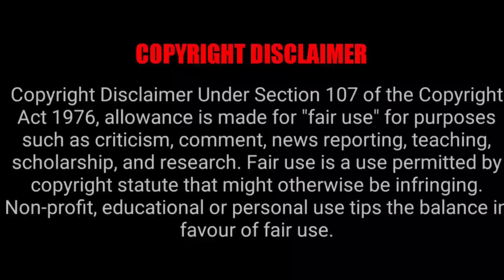ATTACK ON TITAN EPISODE 3X8 REACTION MASHUP!!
IMON SNOW
RICE AND GINGER
DOS CAVAZOS
ROMANIA BLACK
LM REACTION
Carlie & Ange